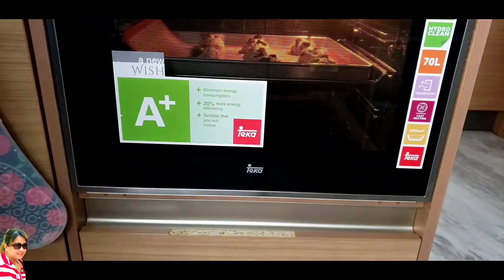Giant Cookies 🍪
no copyrights is intented in this video  music is not mine,and remains owned by the artist and the respectful owner